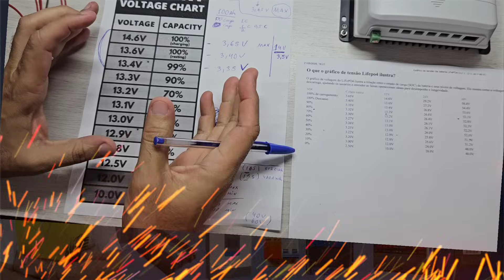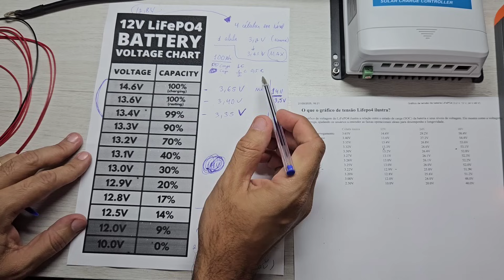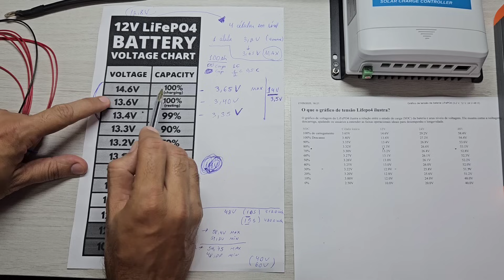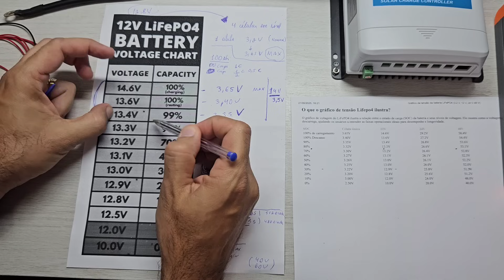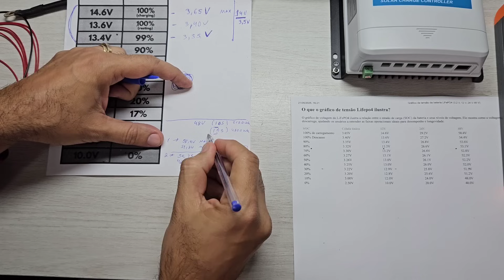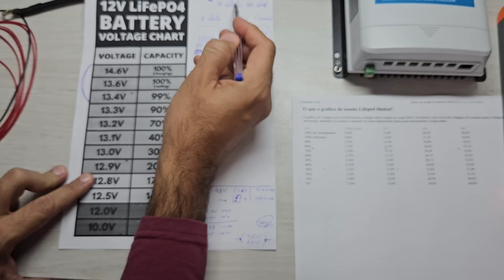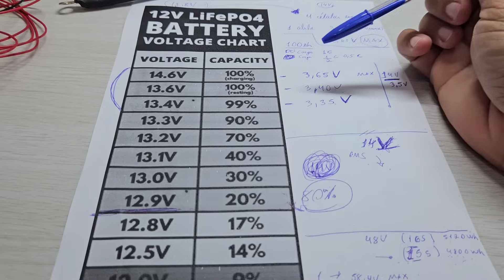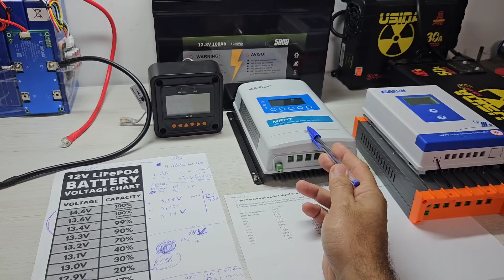Tabela de Tensão de carregamento de bateria LIFEPO4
Qual tensão máxima e mínima pra usar bateria lifepo4? Qual corrente máxima posso carregar e descarregar?
4PCS EVE100Ah Kingbo Lifepo4 Bateria
4PCS EVE105Ah Kingbo Lifepo4 Bateria
2PCS EVE206ah Kingbo Lifepo4 BR
2PCS EVE280Ah Kingbo Lifepo4 BR

HÍBRIDO NO BRASIL 6200W SUMRY (SEM BATERIAS)
HÍBRIDO ANENJ 4,2KW 24V
3000W SRNE NO BRASIL
5000W SRNE NO BRASIL